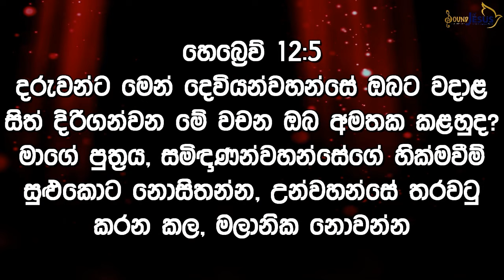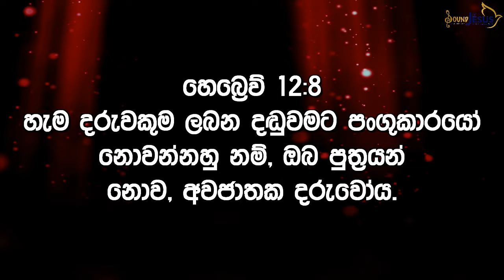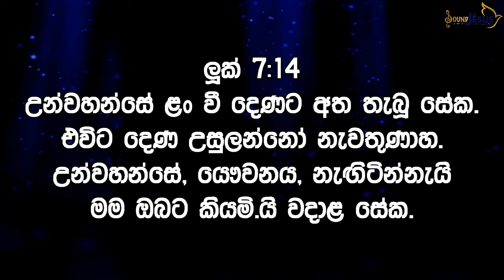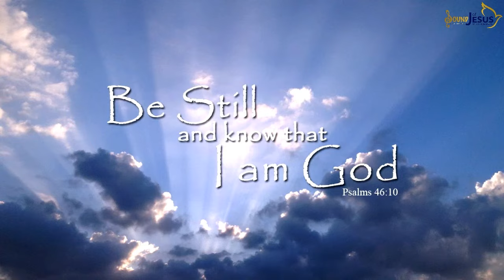24th Week of OT - Tuesday Sermon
24th Week of OT - Tuesday Sermon